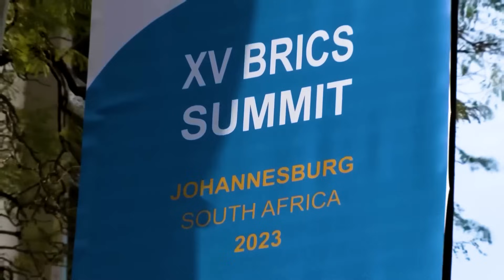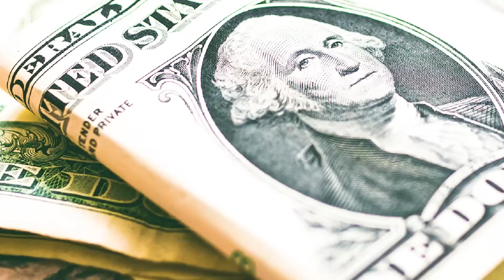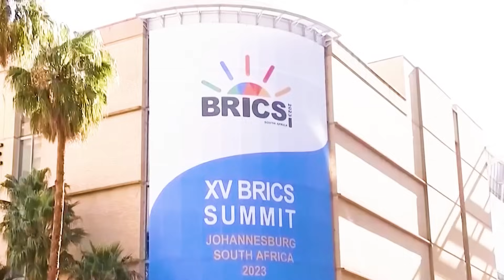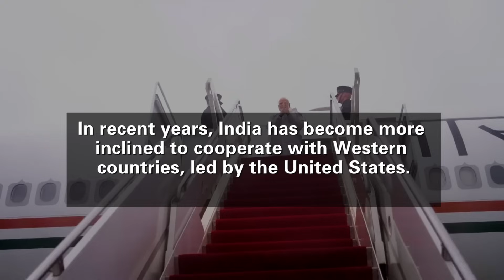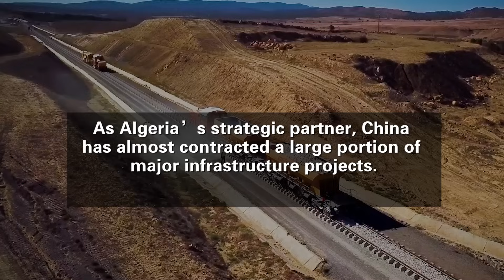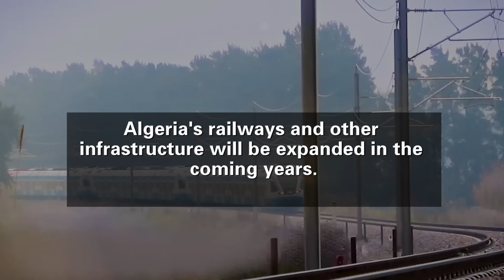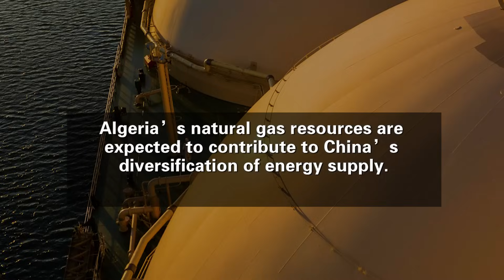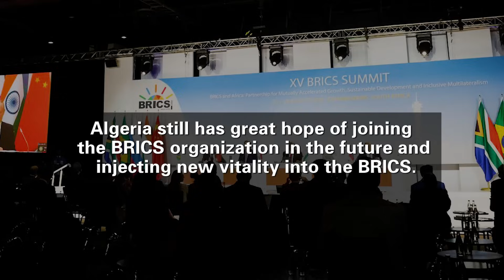India Blocks Algeria From Joining BRIC，China Invested US$36 Billion, This Makes India Angry!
As one of the most influential international organizations in the world, every development of the BRICS organization has attracted global attention, especially from Western countries.

In August 2023, the BRICS countries carried out their first large-scale expansion in 11 years. In this expansion, a total of 23 countries submitted applications for membership, but in the end only 6 countries successfully obtained membership qualifications, namely Argentina, Saudi Arabia, the United Arab Emirates, Iran, Egypt and Ethiopia.

However, it should be noted that among the 23 applying countries, one country expressed a strong desire to join the BRIC and seek development, but it completely lost this opportunity because it was blocked by India. It is "Algeria".

Although Algeria failed to join the BRICS organization, China subsequently announced an investment of up to US$36 billion in Algeria in order to show its great support for it, aiming to promote local economic development and strengthen cooperation and trade relations between the two parties.

So, why did India prevent Algeria from joining the BRICS? What will be the impact of China’s huge investment in Algeria?